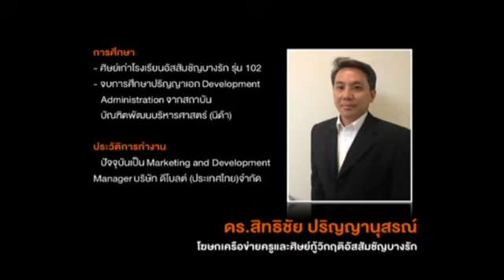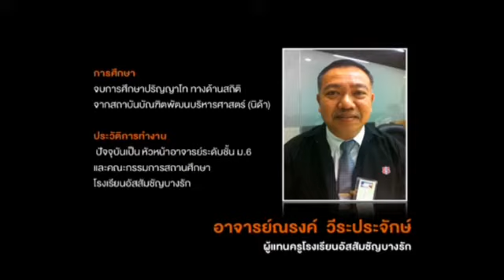Business Talk เกาะติดวิกฤต รร อัสสัมชัญ บางรัก เบรค 3 1